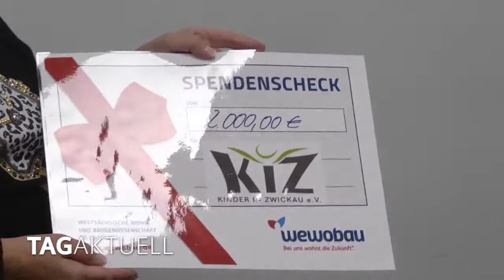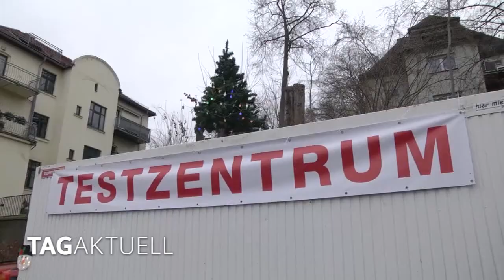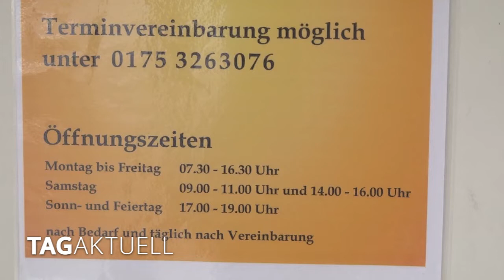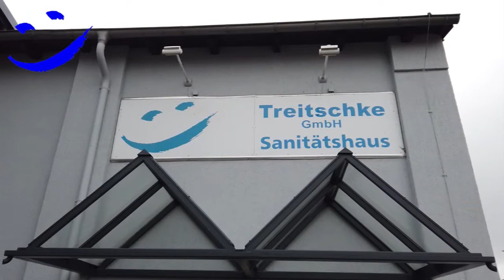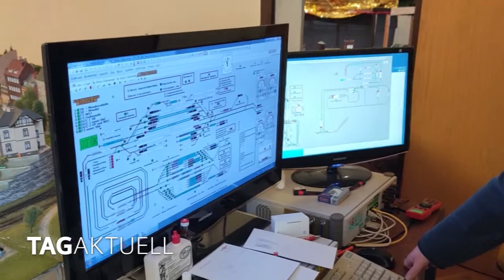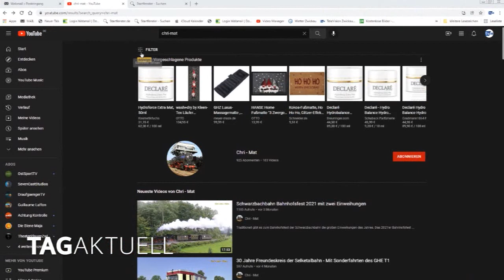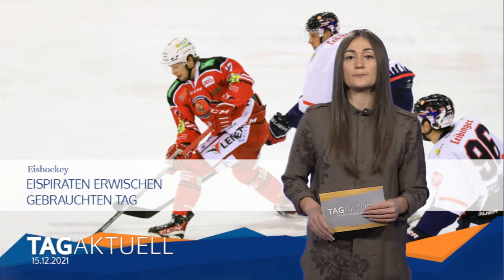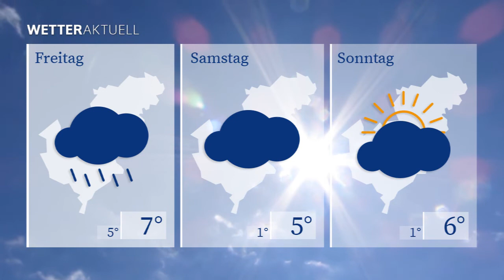TAGaktuell vom 15.12.2021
- 2000,- Euro Spende an KIZ e.V
- Testzentrum jetzt auf dem Planitzer Markt
- Faszination Eisenbahn – Der Modellbahnclub Zwickau Teil 2